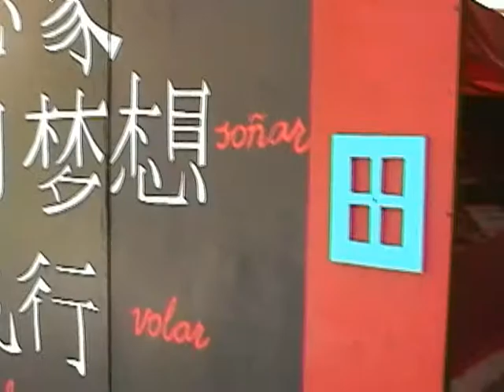FERIA DEL LIBRO 2008 - China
La Feria del Libro CESXXI se realiza una vez al año y tiene carácter temático, es decir que se selecciona un tema para la feria y a partir de él se desarrolla todo el evento: escenografía, invitaciones, inauguración, etc. Tiene duración de una semana y se cuenta con la participación de las librerías más importantes de la ciudad.